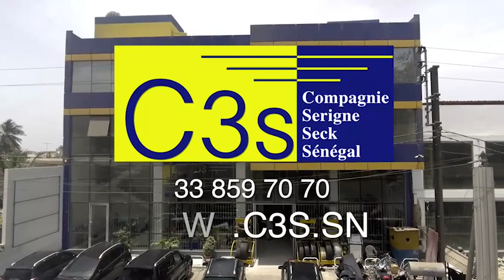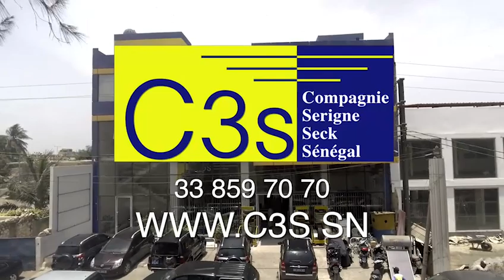Wolofal Téranga yi Magal Touba 18 Safar par S Dame Safar Diourbe